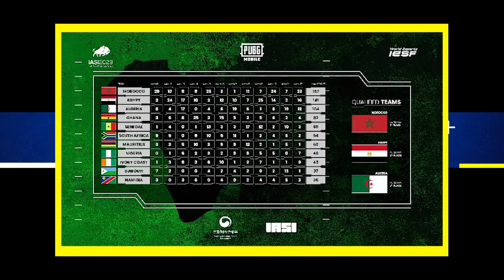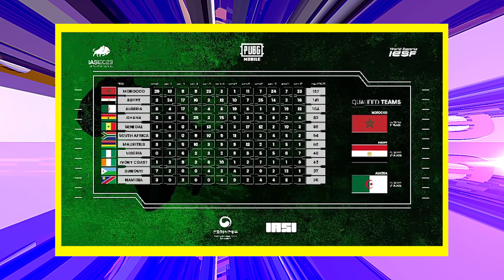Ghana Finished Fourth At The PUBGMobile 2023 IASI Championship Qualifiers